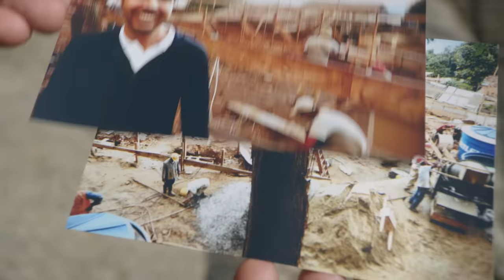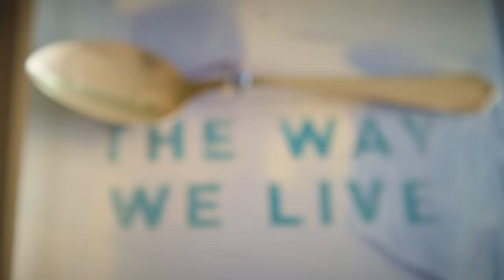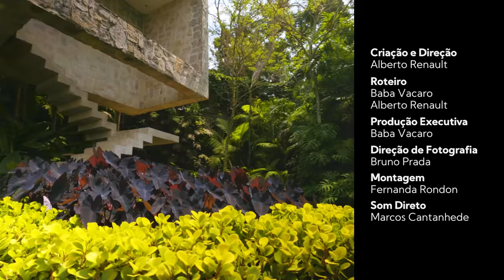TEMPO, MAR E BRISA, com Alex Lerner e Arthur Casas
DE CASA EM CASA Episódio 6_Tempo, Mar e Brisa

Alex Lerner diz que construir uma casa é como ter uma folha em branco e convidou para projetá-la o arquiteto Arthur Casas, que criou uma casa integrada e aberta para a paisagem do Rio de Janeiro.

DE CASA EM CASA é uma série onde em cada episódio visitamos uma casa única e inspiradora. Dos mesmos criadores do programa CASA BRASILEIRA do GNT, Alberto Renault e Baba Vacaro.

Alberto Renault é diretor, roteirista, escritor e cenógrafo premiado. Criou e dirigiu diversas séries documentais para a TV, destacando-se na última década em programas sobre arquitetura, como o CASA BRASILEIRA, exibido no canal GNT.

Baba Vacaro é designer, curadora, e diretora de criação de empresas do segmento de casa. Comunicadora, além de conceber diversos projetos na área editorial, também criou, produz e apresenta o programa NAVEGA, na rádio ELDORADO.